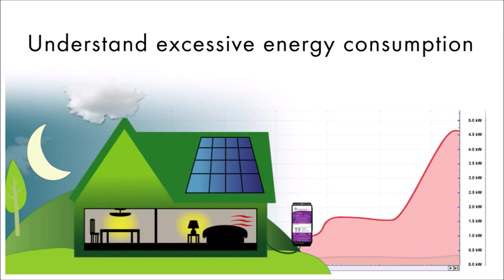▶ eGauge Solar PV System Monitoring Introduction | RENVU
The eGauge technology allows you to monitor as many inverters as you wish, without the need of special communication cards that are usually required by the inverter manufacturers and you also don't need to pay for the online monitoring, no matter what size of system you have.
Besides monitoring your Solar PV system, you can also monitor the house consumption by adding more CTs and connect them to the main line or to specific circuits.
eGauge is an affordable, flexible, secure, web-based electric energy and power meter that can measure up to 12 circuits on up to 3-phases (120V−480V, 50−60Hz). Use it to measure and record total building electrical consumption, solar, wind, consumption of individual circuits, such as appliances or geothermal system pumps, and motors. eGauge is best suited to provide:

Real time energy information
Renewable Energy monitoring
Measurement and Verification of essential equipment (M&V)
Operations and Maintenance of asset portfolio (O&M)
Data export via push or pull with an open data API
Lower energy cost
Lower emission associated with fossil fuel energy
Establish building energy benchmark and LEED points
Peak Demand analysis
Energy Efficiency projects and commissioning